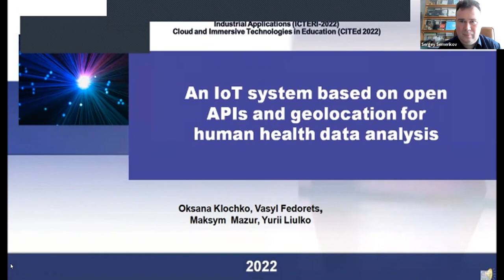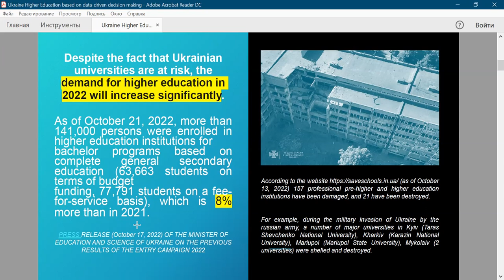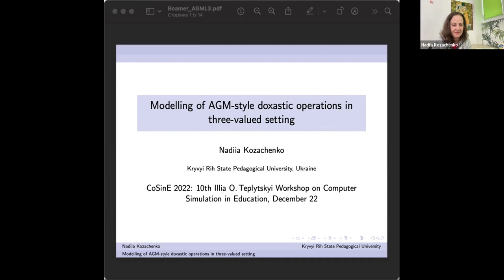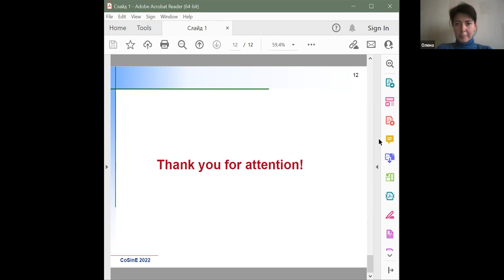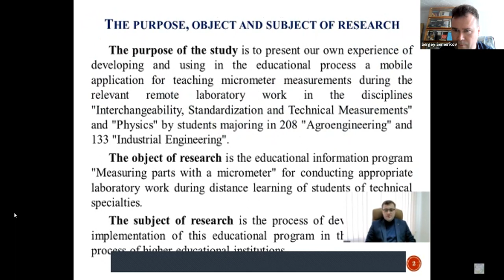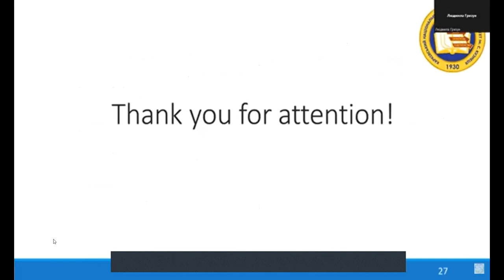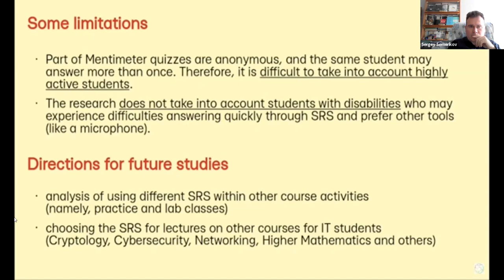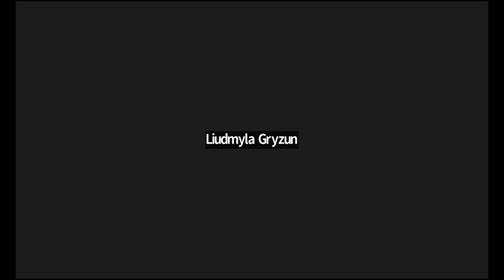CITEd 2022 ACNS Conference on Cloud and Immersive Technologies in Education. Full Broadcast. Part II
ACNS Conference on Cloud and Immersive Technologies in Education (CITEd 2022)
Full Broadcast.
Part II.

1. Welcome word
2. CSTOE workshop chairs greetings
3. An IoT system based on open APIs and geolocation for human health data analysis  Oksana V. Klochko, Maksym V. Mazur, Yurii P. Liulko (Vinnytsia Mykhailo Kotsiubynskyi State Pedagogical University); Vasyl M. Fedorets (Public higher educational establishment "Vinnytsia academy of continuing education")
4. CoSinE workshop chairs greetings
5. Ukraine Higher Education based on data-driven decision making (DDDM) Kateryna Bondar, Olena Shestopalova, Vita Hamanyuk, Vyachaslav Turskyy (Kryvyi Rih State Pedagogical University)
Modelling of AGM-style doxastic operations in three-valued setting  Nadiia Kozachenko (Kryvyi Rih State Pedagogical University)
6. The recognition of speech defects using convolutional neural network  Olena Piatykop (State Higher Educational Institution «Pryazovskyi State Technical University»); Olha Pronina (unaffiliated)
7. CITEd: Let's start!
8. Using a mobile application to teach students to measure with a micrometer during remote laboratory work  Oleksandr V. Kanivets, Irina M. Kanivets (Poltava State Agrarian University); Tetyana M. Gorda (Poltava Polytechnic College); Oleksandr V. Gorbenko, Anton O. Kelemesh (Poltava State Agrarian University)
9. Smart Education in the Prospective Teachers’ Training Natalia Dmitrenko, Oksana Voloshyna, Svitlana Kizim, Kateryna Mnyshenko (Vinnytsia Mykhailo Kotsiubynskyi State Pedagogical University); Svitlana Nahorniak (Vinnytsia Cooperative Institute)
10. Development of the information system for navigation in modern university campus  Liudmyla Gryzun, Oleksandr Shcherbakov, Bogdan Bida (Simon Kuznets Kharkiv national university)
11. Interactive surveys during online lectures for IT students  Olena Holovnia, Natalia Shchur, Iryna Sverchevska, Yelyzaveta Bailiuk, Oleksandra Pokotylo (Zhytomyr Polytechnic State University)
12. Possibilities and limitations of social media in compulsory education: The teachers perspective Laura Joana Papanikolopoulou Arco (University of the Basque Country)
13. A Song Recommendation System Using Sentiment Analysis Based on User Reviews  Andrew Kim (Cresskill High School)
Economic Analysis of Factors Associated with Education and Employment  George Abuselidze, Gia Zoidze (Batumi Shota Rustaveli State University)
14. Virtual learning environment: advantages and drawbacks for the health and e‌fficiency of student activity (key talk) Oleksandr Burov (Institute for Digitalisation of Education of the NAES of Ukraine, University of Vienna); Olha Pinchuk (Institute for Digitalisation of Education of the NAES of Ukraine)
15. IN SİLİCO STUDY OF SELECTED NATURAL PRODUCTS AS SARS-COV-2 MOLECULAR DOCKİNG AND MOLECULAR DYNAMİCS SİMULATİON  BENCHEIKH BOCHRA (Laboratory of Computational Chemistry and Nanostructures, University May 8, 1945, P.O. Box 401, Guelma, 24000, Algeria)
16. Conference Closing & Farewell